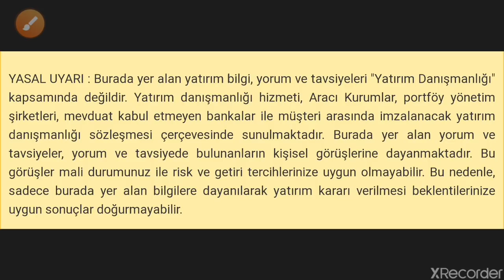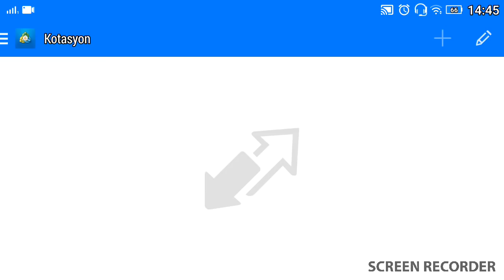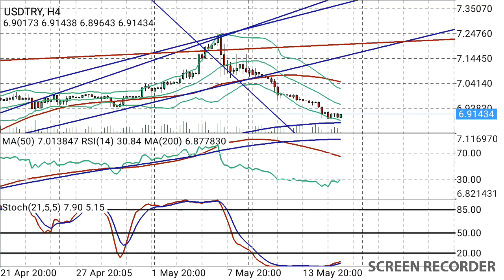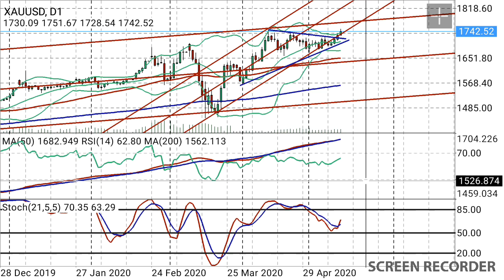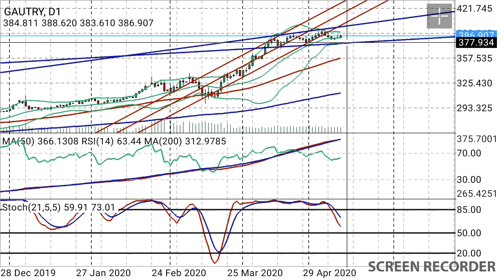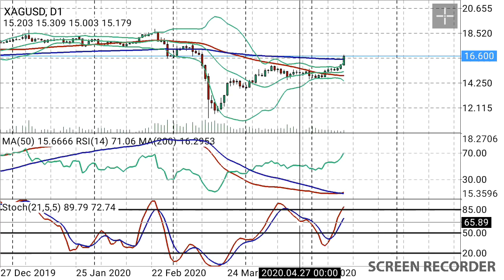Merkez Bankası yıl sonu tahminine göre 1 ABD doları kaç türk lirası olacak?Gümüş gram,Altın,Dolar TL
Merhaba! **Merkez Bankası'nın yıl sonu tahmini** doğrultusunda **1 ABD doları** kaç Türk lirası olacak? Bu videoda, **gümüş gram**, **altın** ve **dolar/TL** üzerindeki etkileri detaylı bir şekilde ele alıyoruz.

- **Merkez Bankası'nın yıl sonu döviz tahmini** ve **1 ABD doları**nın **Türk lirası** karşısındaki beklenen değeri.
- **Gümüş gram**, **altın** ve **dolar/TL** fiyatlarının mevcut durumu ve tahminler.
- Ekonomik göstergeler ve piyasalardaki olası etkiler.
- **Başkan35** kanalında döviz ve metal piyasalarına dair güncel yorumlar ve analizler.

Bu video, **Merkez Bankası** tahminlerine dayanarak **dolar/TL** ve **altın** gibi önemli yatırım araçlarının gelecekteki hareketlerini anlamanıza yardımcı olacak bilgiler sunuyor.

- **Enflasyon ve Faiz Analizleri**: Türkiye ve dünya ekonomisi üzerine detaylı analizler.
- **Politika ve Gündem**: Siyasi gelişmelerin ekonomik etkileri.
- **Küçük Yatırım Tavsiyeleri**: Yeni yatırımcılar için ipuçları ve stratejiler.

### En Çok Aranan Sorular ve Cevapları:
1. **Dolar ne olur?**

2. **Altın fiyatları yükselir mi?**

3. **Kripto paralar güvenli mi?**

4. **Türkiye enflasyon tahminleri nelerdir?**

5. **Hisse senedi almak mantıklı mı?**

2.
3.
4.
5.
6.
7.
8.
9.
10.
11.
12.
13.
14.
15. Inflation Başkan35 kanalında, ekonomi ve finans dünyasının en güncel konularını ve yatırım fırsatlarını sizlerle buluşturuyoruz! Dolar, altın, euro, gümüş, gram altın, Türk Lirası, USD/TRY gibi döviz kurları, Kapalıçarşı fiyatları, ve kripto para piyasasında bitcoin, altcoin analizleriyle "Yükselir mi?", "Düşer mi?", "Ne olur?" sorularınıza cevap veriyoruz.